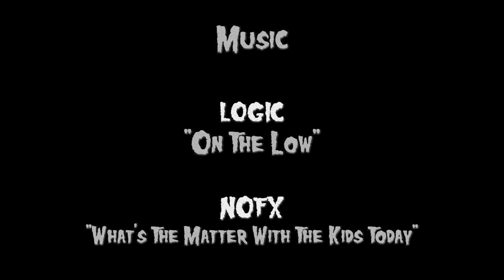Twitch - Backyard Moto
Twitch,  Axell Hodges & Josh Hill got a little bored the other day so the got creative in the backyard and then went over to Robbie Maddison's for some more fun haha. Shot all on GoPro Hero 4.

Film & Edit by J.Sanders
Additional Shot by James Hughes

Song 1 - Logic "On The Low"
Song 2 - NOFX "What's the Matter with the Kids Today"